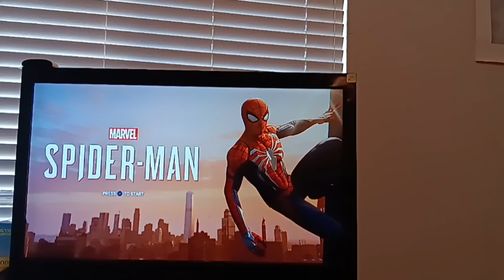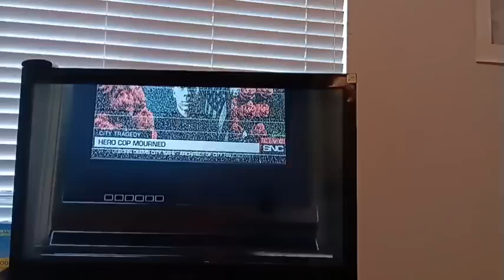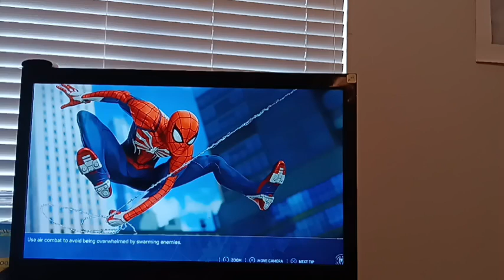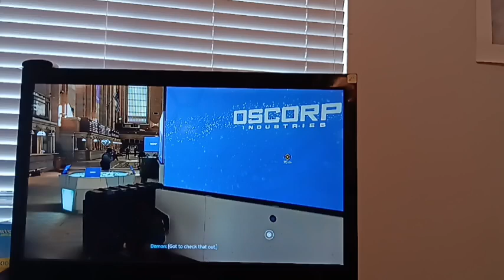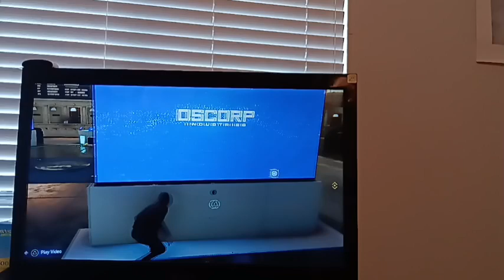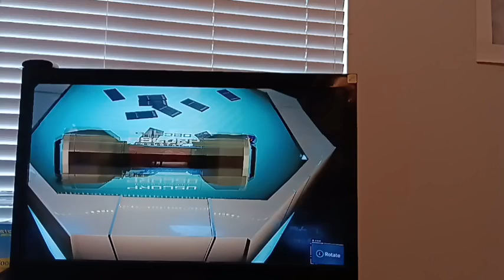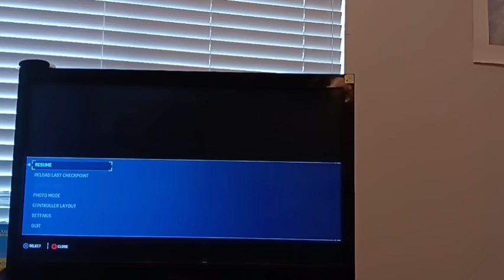Spider-Man episode 7